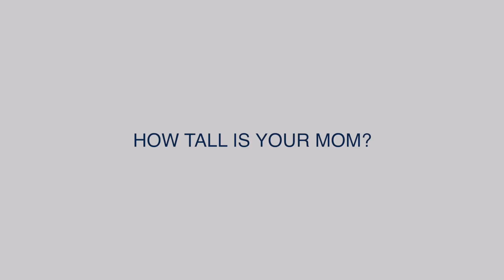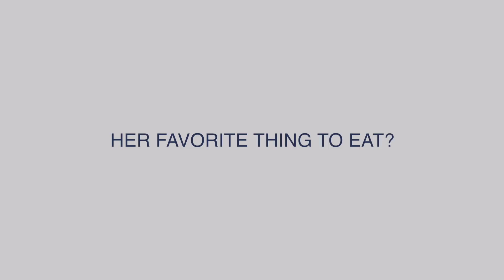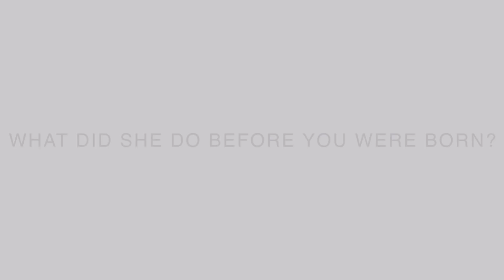Mother's Day 2019 // Kid Interviews from HomeTown Bank